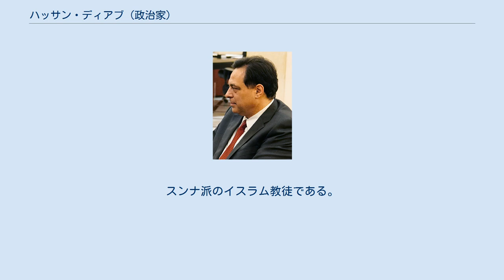ハッサン・ディアブ (政治家)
ベイルート・アメリカン大学の教員
リーズ・メトロポリタン大学出身の人物
ハッサン・ディアブ（アラビア語: حسان دياب‎ ハッサーン・ディヤーブ、アラビア語ラテン翻字: Hassan Diab、1959年1月6日 – ）は、レバノンの工学者、教員。
2020年1月から2021年9月まで同国首相、第2次ナジーブ・ミーカーティー政権下の2011年から2014年まで教育大臣を務めた。
 1959年、ディアブはベイルートでレバノン人の家庭に誕生。
1981年、リーズ・メトロポリタン大学で通信工学の学士号を取得。
続いて1982年にサリー大学でシステム工学の修士号を取得。
1985年にバース大学で計算機工学の博士号を取得。
 ディアブはベイルート・アメリカン大学で電気工学教授を務めた。
また彼は2006年10月から2011年6月までベイルート・アメリカン大学の地域外部プログラム副代表を務めた。
2011年6月13日、ディアブはナジーブ・ミーカーティー内閣の一員として教育大臣に任命され、2014年2月15日の任期末まで在任した。
 2019年12月19日、ミシェル・アウン大統領はディアブを次期レバノン首相に指名した。
これは2019年レバノン反政府デモによりサアド・ハリーリー首相が辞任したことによるものであった。
ディアブはレバノン国民議会にて単一与党の3月14日同盟を中心に賛成69票を獲得した。
しかし、組閣作業が遅れたため、2020年1月21日になってようやく政権が発足した。
 2020年3月には、デフォルト状態となり、通貨の下落により多くを輸入に頼る食料品などの価格が高騰。
6月には各地でデモが頻発し、抑え込むことができない状況となった。
 2020年8月4日に発生したベイルート爆発事故への対応に批判が集まり反政府デモが拡大、また閣僚が次々に辞任を表明する事態となった。
8月10日、ディアブは内閣総辞職を表明。
12月10日、必要な措置を取らずに危険物を放置したとして、司法当局から過去の担当閣僚らと共に訴追された。
後継の首相にはサード・ハリーリー前首相が指名されたものの組閣の方針を巡ってアウン大統領と対立し、辞職表明後も、新たに首相に指名されたナジーブ・ミーカーティーが2021年9月に就任するまで1年以上首相にとどまり続けた。
 ディアブは既婚で、子供が3人いる。
レバノンのベイルート在住。
スンナ派のイスラム教徒である。